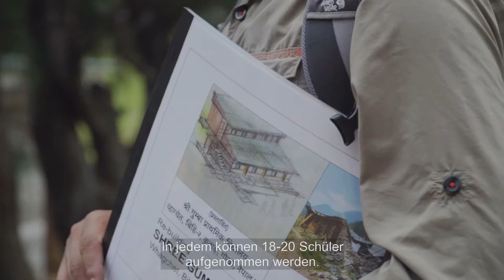INK – Initiative Nepal Kids e.V.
INK – Initiative Nepal Kids e.V. ist ein gemeinnütziger Verein, der es sich zur Aufgabe macht, den Kindern in Nepal unbürokratisch, direkt und vor Ort Hilfe zu leisten. Gerade Kinder benötigen in Krisensituationen unsere besondere Aufmerksamkeit, denn sie sind die Schwächsten der Schwachen.

INK – Initiative Nepal Kids e.V. verfolgt, neben akuter Katastrophen-Hilfe, langfristige Ziele. Es soll nachhaltig geholfen werden. Das Niveau von Bildung und Gebäuden vor Ort soll deutlich und konsequent angehoben werden

Spendenkonto „INK Initiative Nepal Kids e.V.“
Sparkasse KölnBonn
Kontoname: INK Initiative Nepal Kids e.V.
IBAN DE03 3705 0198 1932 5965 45
BIC COLSDE33